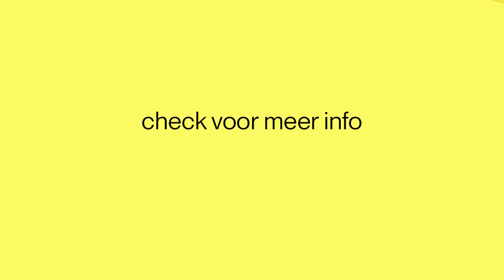Theater Oostpool schudt je wakker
Theater Oostpool neemt je mee in wat de wereld nu bezighoudt. Onze verhalen zijn jong en vurig, maar ook persoonlijk en grappig. We kiezen voor een verscheidenheid aan achtergronden en culturen. Theater is voor iedereen. Kom kijken, we hebben geen tijd te verliezen.